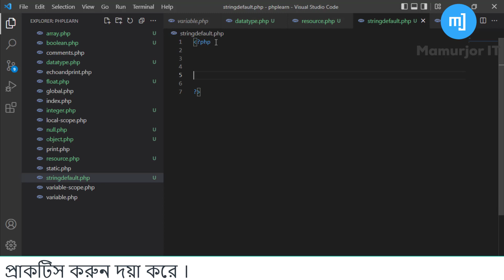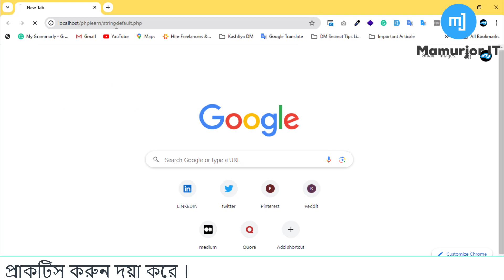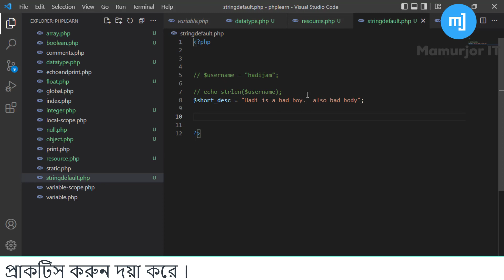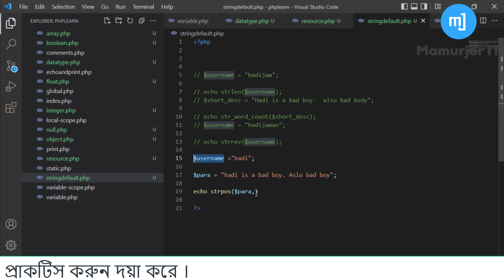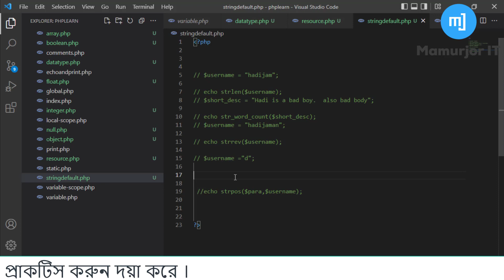PHP string functions | str_replace | strpos | strlen | str_word_count | php tutorial bangla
PHP string functions | str_replace | strpos | strlen | str_word_count | PHP string tutorial for beginners
PHP String  stolen  replace  word count strops

In this video, you'll learn everything you need to know about **PHP string functions** step-by-step. Whether you're a beginner or looking to refresh your knowledge, this tutorial covers all the essential string functions in PHP with real-world examples.

🎯 What You'll Learn:
- What is `strlen()` and how to count characters in a string.
- How to use `str_replace()` to replace words or characters inside a string.
- How `strpos()` works to find the position of a substring.
- Using `str_word_count()` to count the number of words in a string.

🚀 These functions are extremely important for:
- Form handling
- Text processing
- Creating dynamic websites
- PHP-based CMS and applications

💬 Got any questions? Drop them in the comments and I’ll reply ASAP!

PHP String Manipulation Tutorial
String Functions in PHP Explained
Replace and Word Count in PHP Strings
Preventing String Theft in PHP
PHP String Security Measures
String Manipulation Techniques in PHP
PHP strops Function Tutorial
Handling Stolen Strings in PHP
PHP String Replace Examples
Counting Words in PHP Strings
String Security Best Practices
PHP String Functions for Beginners
Stopping String Theft with PHP
Learn PHP String Manipulation
Advanced String Operations in PHP
PHP str_replace Function Explained
Counting Words with PHP str_word_count
Securing PHP Code Against String Theft
PHP String Handling Tips and Tricks
Practical Examples of String Operations in PHP
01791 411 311